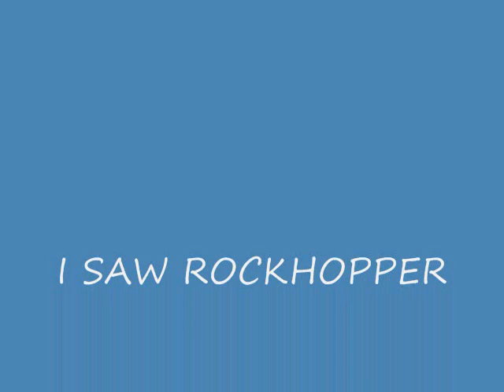I MET ROCKHOPPER!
I met rockhopper on server apline!!! :D